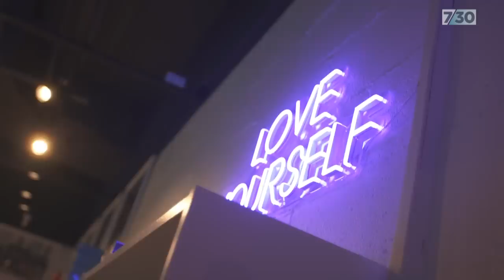ENHYPEN's Jake Sim's journey from Australia to Korea's multi-billion dollar music industry | 7.30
Jake Sim knew becoming an artist in the notoriously competitive Korean music industry would be a hard slog. He now sits among a growing number of Australian-raised artists who have made it big, as one of the members of the boy group ENHYPEN.